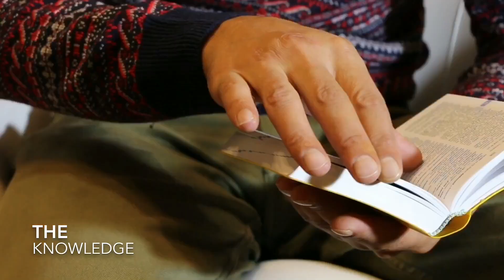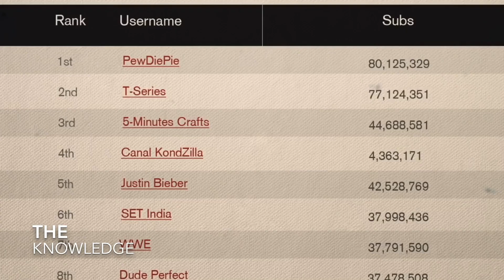Events Will Happen in 2019